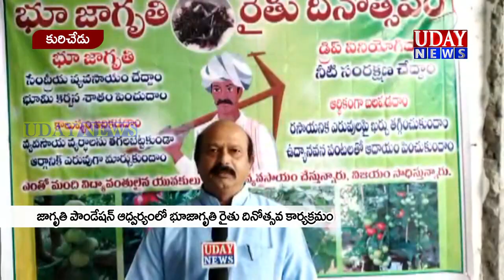ఉదయ్ న్యూస్ మార్కాపురం 23-12-2018